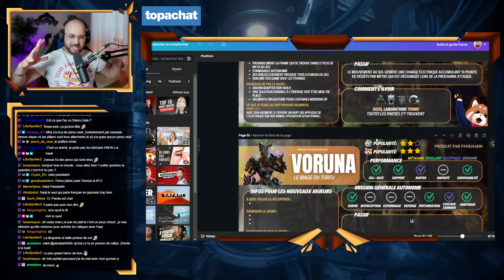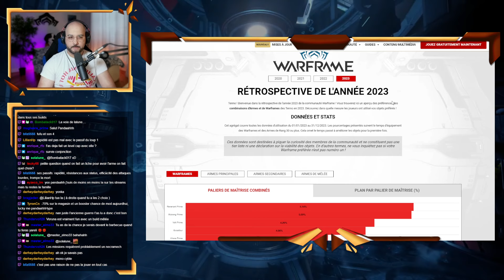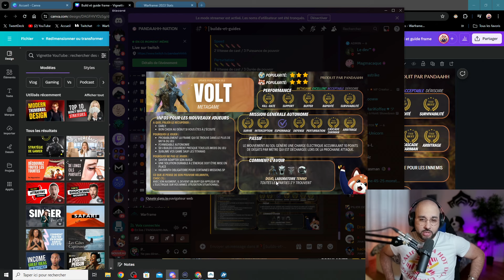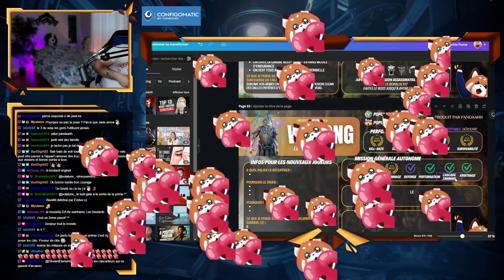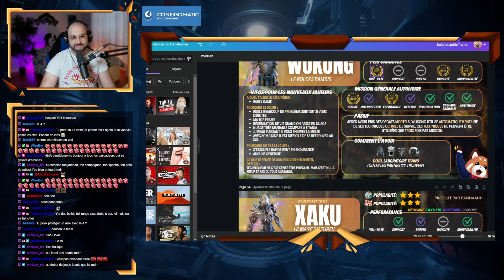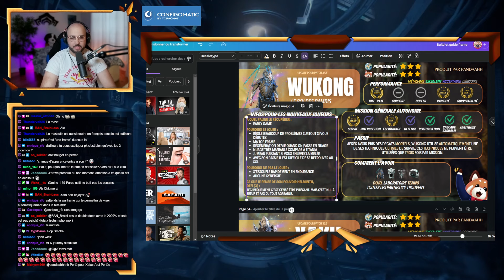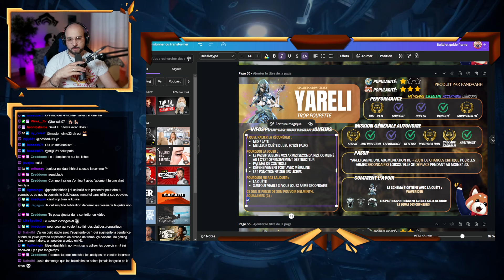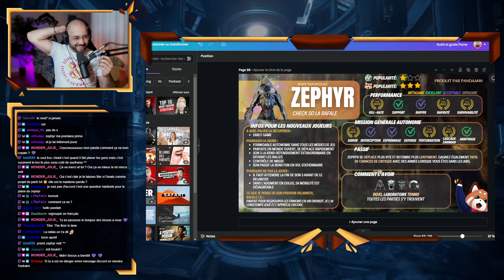Amélioration du bot builds et guides. Terminer !